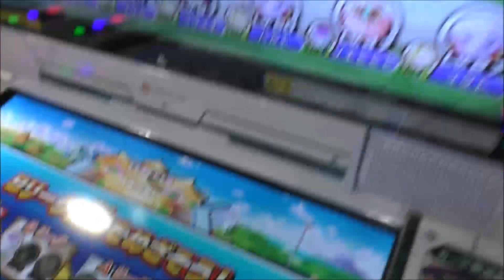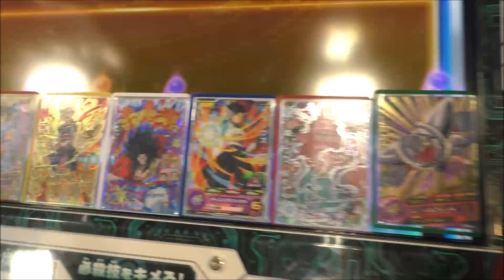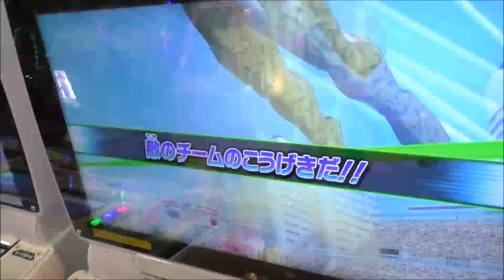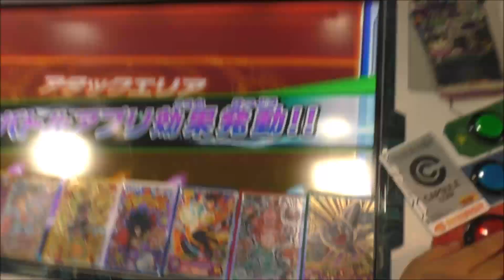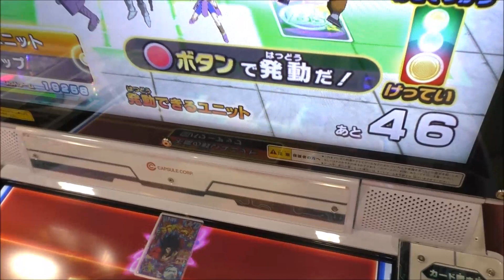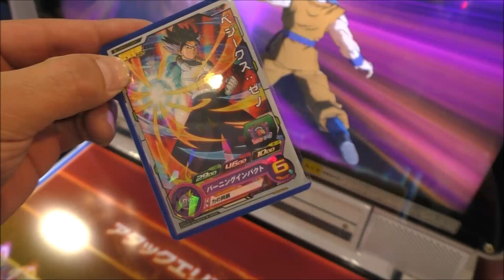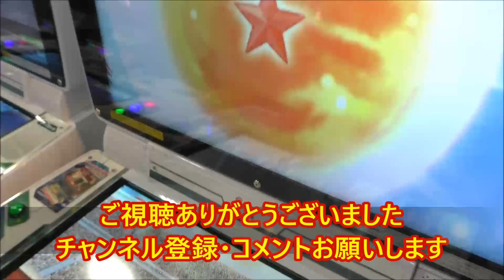超天下一武道会【Bリーグ1回戦・心ちゃん】不屈の戦いユニットで超火力デッキは恐ろしい！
説明・超天下一武道会【Bリーグ1回戦・心ちゃん】不屈の戦いユニットで超火力デッキは恐ろしい！